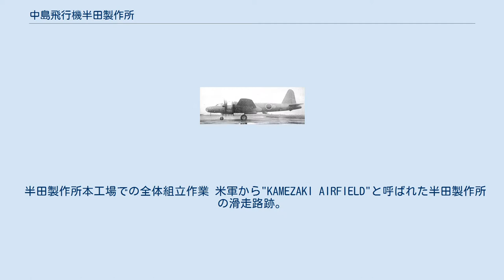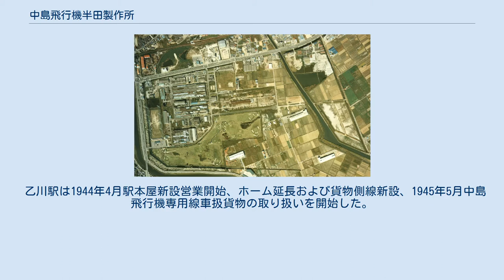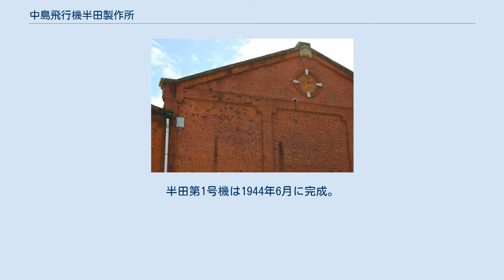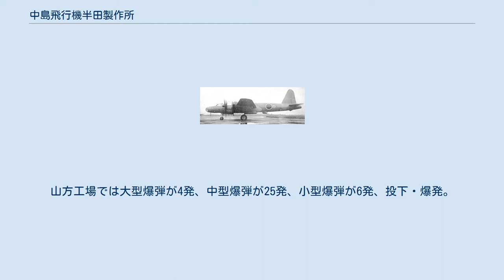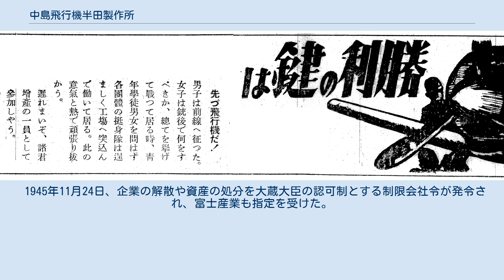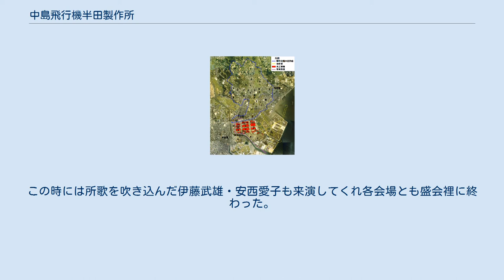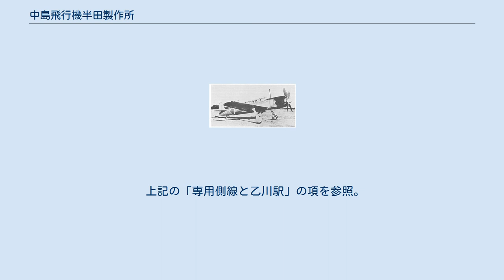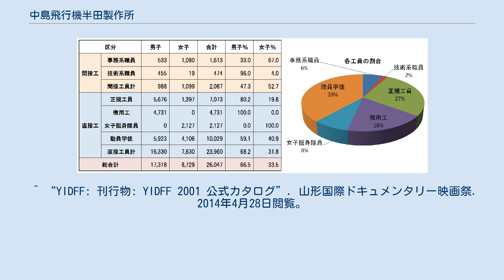中島飛行機半田製作所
中島飛行機半田製作所全体計画図。
滑走路・工場等を重ね合わせ。
) 中島飛行機半田製作所（なかじまひこうきはんだせいさくしょ）は、かつて愛知県半田市にあった航空機メーカーである。
 職住一体となった全体計画では、現在の半田市官庁街と旧亀崎町の大部分を占めるものであり、ひとつの地方自治体並みの規模を有するものであった。
 後身は輸送機工業。
1945年以降についてはこの「輸送機工業」を参照のこと。
 1937年の綿花・羊毛・木材を対象とした「輸出入許可規則」（商工省令）・「スフ混用令」を発端として、半田市周辺の主要な地場産業であった織物業・晒木綿業が不況に襲われた。
それ以外の地場産業も、市制執行時（1937年）から1939年にかけての時期に好調であったのは肥・飼料業と酢の生産くらいであった。
同じ醸造業でも清酒醸造は統制により不況となっていた。
 深刻な不況に直面し、半田市当局と半田の政財界は工業誘致に活路を求めた。
注目されたのは軍需産業であった。
1940年、半田商工会議所は名古屋と東京の資本金500万円以上の株式会社80社へ工場誘致の勧誘状を発送し、半田市も工場誘致に力を入れ始めた。
また同年、「衣カ浦総合港湾計画」が内務省土木会議の「臨海工業地帯造成計画」に取り入れられると、半田市は関係7町村（東浦村・武豊町・刈谷町・高浜町・新川町・大浜町・旭村）の担当者を半田市役所に招き、「衣浦港湾期成同盟会」を結成し、臨海工業地帯造成の具体化を図ることになった。
 一方、中島飛行機は、太平洋戦争直前の1941年には、太田・小泉・武蔵野・多摩の各製作所と太田飛行場を持つ我が国屈指の航空機メーカーとなっていた。
戦時体制の中、特に海軍からは航空機の大増産が要請されることになった。
この海軍の計画は中島飛行機が当初予想していた規模をはるかに超えていた。
そこで新しい工場の建設を迫られた中島飛行機はこの機会に箱根以西に新しい拠点を設ける方針を固めた。
 当時「関東地区の飛行機会社は名古屋以西に進出しない。名古屋地区の会社は名古屋周辺以西に伸びること。」という軍の指導方針があり、東海地方・近畿地方にも多く協力工場をもっていた中島飛行機はどうしても箱根以西に新工場を持ちたいという強い希望を持っていた。
三島市（入手できた土地が狭く発動機系の工場として使用、後の三島製作所）・静岡市（既に三菱の工場があったので遠慮）・浜松市（飛行場を設けるには面積不足、発動機生産に使用）も候補地となっていたが、これらの候補地はいずれも不調に終わった。
 中島飛行機が工場用地の確保に苦労していた頃、知多半島東岸地方では海軍航空隊をどこに置くかと問題が持ち上がっていた。
この候補地の一つとして半田市乙川地区の海面埋立地が保留地となっていたが、水面の面積不足の理由で結局河和町に決定した。
海軍の河和町への配置（後の河和海軍航空隊）によって、半田市乙川地区が工場用地としてクローズアップされてくることになった。
中島飛行機には海軍から半田が保留解除になったことが知らされた。
 中島飛行機が用地を探していることを知って、半田市は、市長・市議会議長のほか地元の有力者を加えた大調査団を群馬県の太田町や小泉製作所に派遣し、慎重な調査をした上で、中島飛行機の新工場建設に全面的に協力することを決定した。
 当時の乙川地区は、(1) 海面を埋め立てれば希望するだけの広さの工業用地を確保できるということのほかに、(2) 冬は北西、夏は南東の季節風が吹き風向きが安定していて飛行場の設置に都合がいい、(3) 部品を作る協力工場や下請け工場が得やすく労働者を確保しやすい、(4) 波静かな衣浦湾に面しており水上飛行機の発着にも適しているなど、工場用地として非常に優れており、好条件に恵まれていた。
 こうして中島飛行機の半田進出が決定した。
 半田製作所用地として中島飛行機が購入した土地は約85万坪、場所は乙川で国道247号以南の地全部と、同国道の北側では武豊線までの間若干。
買収業務は半田市当局が担当し、登記事務は中島飛行機で行った。
 ちなみに本工場と飛行場予定地は、大正時代に堤防を作って開拓された土地で、入植した小作の努力の結果、昭和の初めには「郡一の美田」と評されるまでに改良された水田地帯に仕上がっていた。...